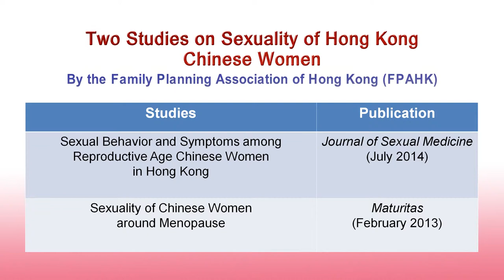Finding of Studies on Sexuality of Hong Kong Chinese Women